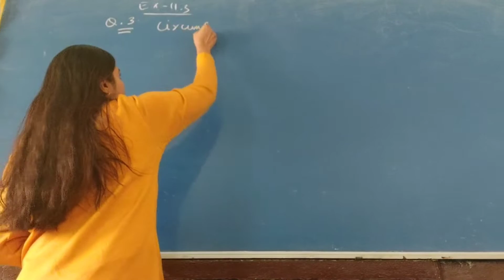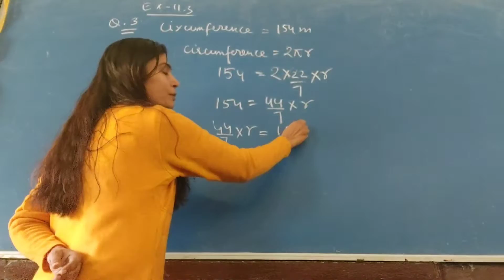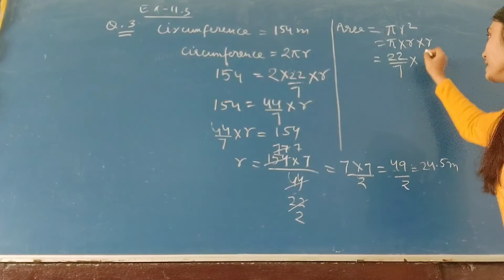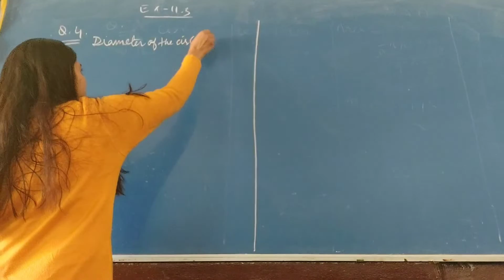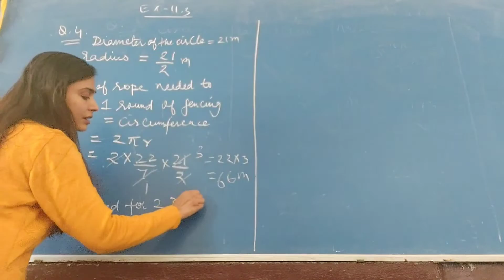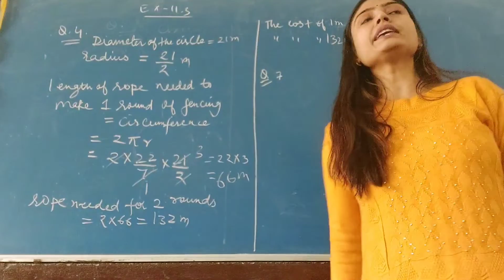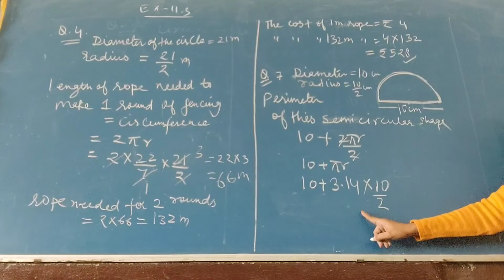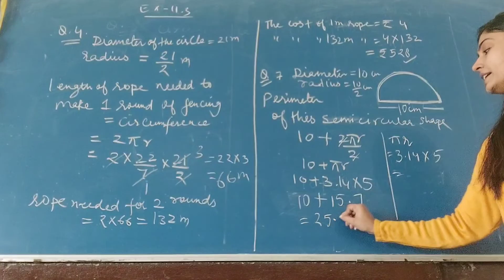Class 7 Maths || exercise 11.3 || Area and perimeter